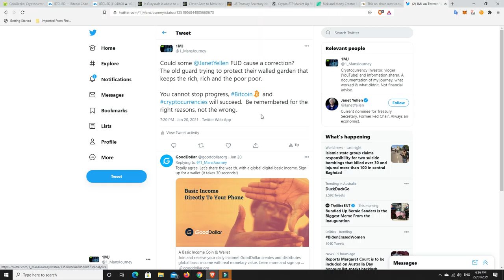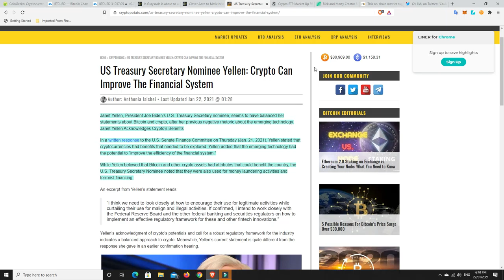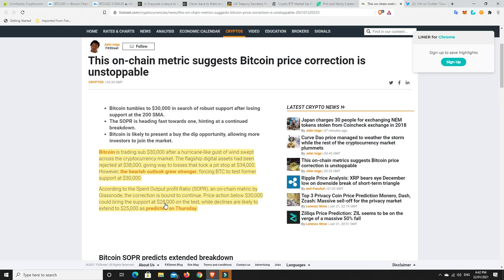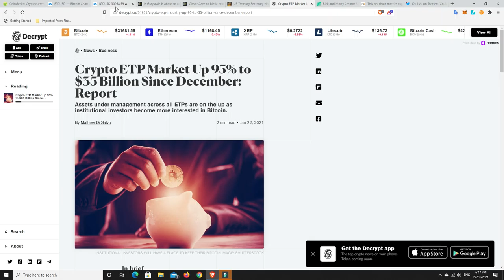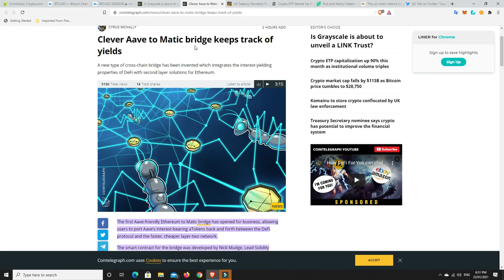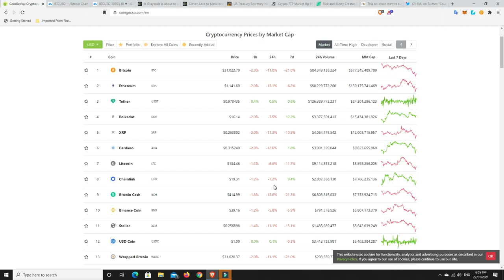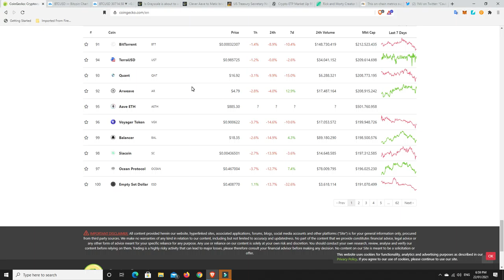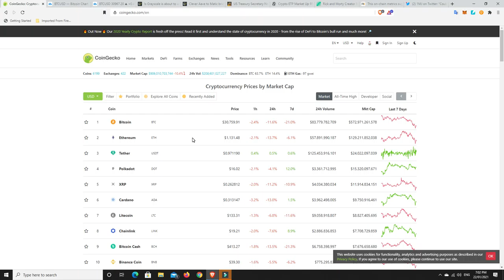Is Grayscale going to send Chian Link to the moon? Did Janet Yellen read my Tweet?